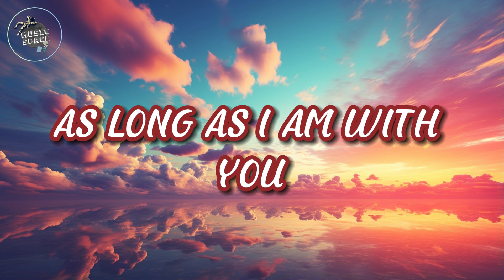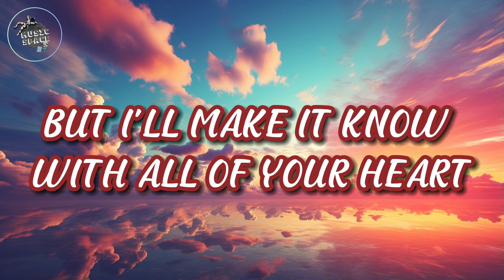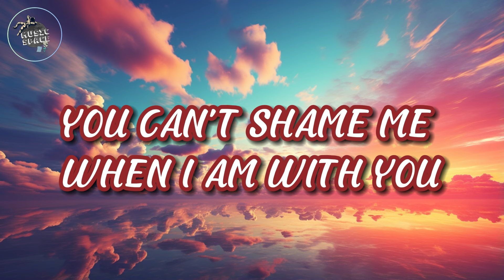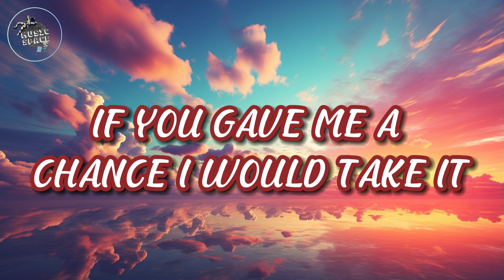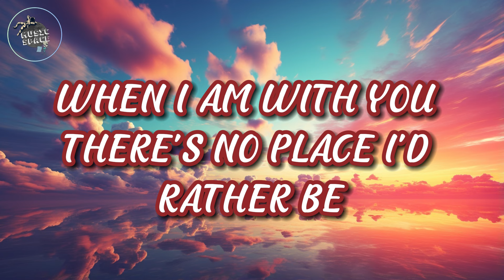🎶Clean Bandit - Rather Be (Lyrics) feat. Jess Glynne🎶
🎶Clean Bandit - Rather Be (Lyrics) ft. Jess Glynne🎶

🎤 Lyrics:

Oh, Woah, Ooh, ooh

We're different and the same, get you another name

N-n-no, no, no, no place I'd rather be

We set out on a mission to find our inner peace

Beeeeeeeeee, hooooooo oh
Be [x9]

musicspace #-fUS8v7G_x8